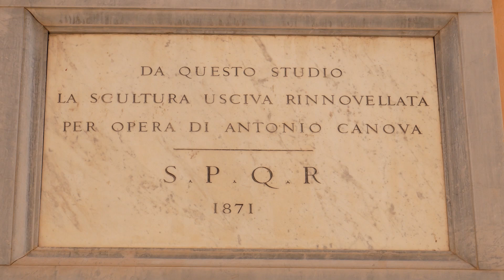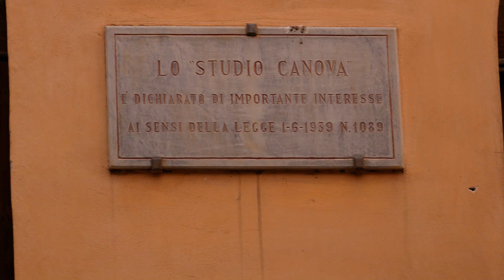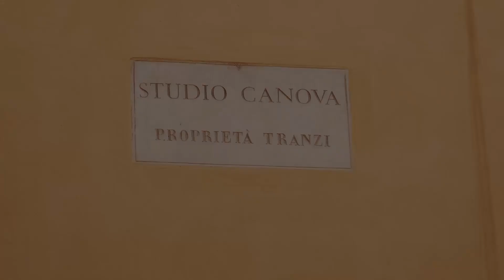Quello che non sai di Roma: lo studio casa di Antonio Canova!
Seguitemi alla scoperta di dove Canova ideò le sue opere più importanti e visse in pieno centro a Roma